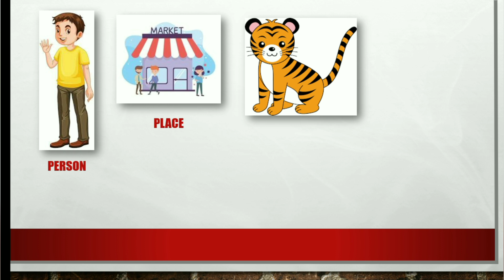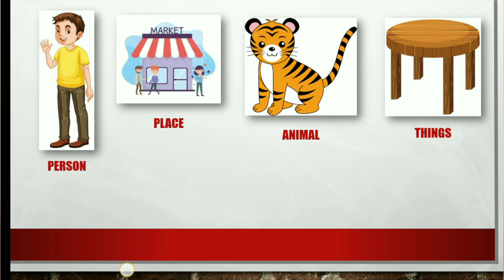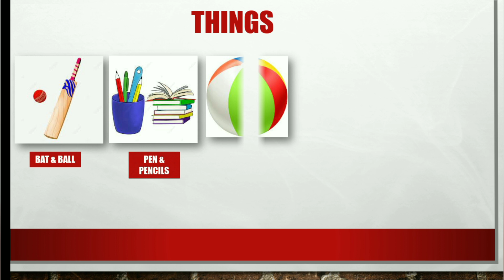Basic Grammar Noun 👍 || how to learn easily Noun🎊